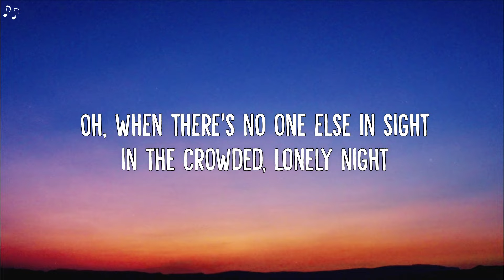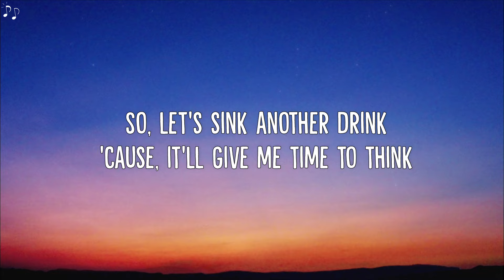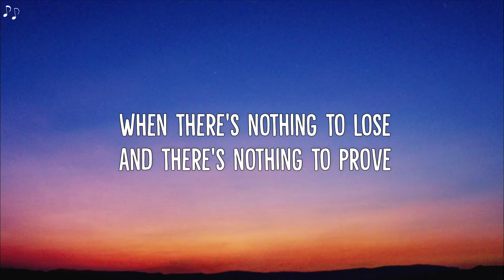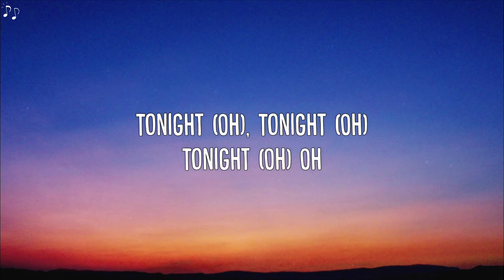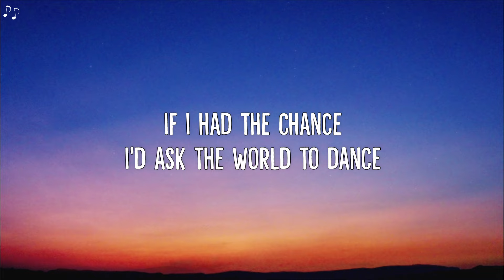Maren Morris - Dancing with Myself (Lyrics)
🎵 Maren Morris - Dancing with Myself (Lyric Video)

🎶 Lyrics:
On the floors of Tokyo
Or down in London town to go, go
Oh, with the record selection and the mirror's reflection
I'm a-dancing with myself
Oh, when there's no one else in sight
A-in the crowded, lonely night
Well, I wait so long for my love vibration
And I'm dancing with myself

Oh-oh, dancing with myself
When there's nothing to lose, and there's nothing to prove (Oh-oh)
And I'm dancing with myself, oh-oh, uh-oh

If I looked all over the world
And there's every type of girl
But your empty eyes seem to pass mе by
Leave me dancing with mysеlf
So let's sink another drink
'Cause it'll give me time to think
If I had the chance, I'd ask the world to dance
And I'll be dancing with myself

When there's nothing to lose, and there's nothing to prove

Oh-oh, uh-oh
Oh-oh, uh-oh
Oh-oh, uh-oh

Tonight (Oh, oh)
Tonight (Oh, oh)
Tonight (Oh, oh)
Oh

Well, if I looked all over the world
But your empty eyes seem to pass me by
Leave me dancing with myself

Oh-oh, dancing with myself (Oh-oh)

Oh-oh, uh-oh
Oh-oh, uh-oh
Oh-oh, uh-oh
Oh-oh, uh-oh
Oh-oh, uh-oh

Dancing with myself (Oh-oh, uh-oh)
Dancing with myself